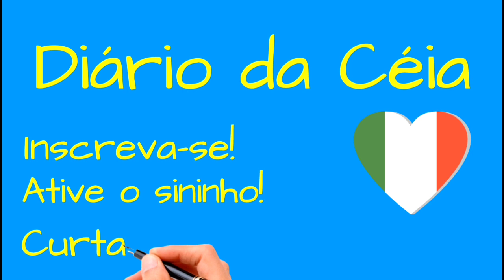E assim foi meu dia...🙏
Ele é o Meu Senhor...

11. Eu, Eu mesmo, Sou Yahweh, O SENHOR, e além de Mim não há Salvador algum.
(Isaías, 43)